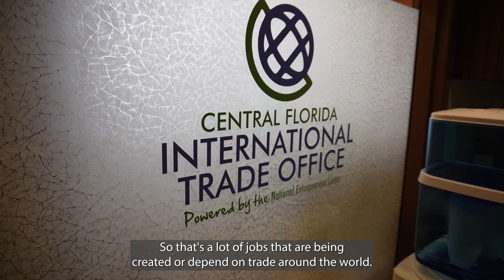Seminole County Is An Export Powerhouse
Seminole County may not have a land...but it certainly makes a HUGE impact in Florida's international trade market.

The Central Florida International Trade Office can help your business grow internationally